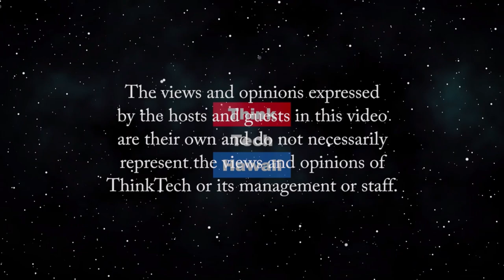How Covid has affected Chaminade University (Community Matters)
Every University has its Challenges.  The host for this episode is Jay Fidell.  The guest for this episode is Helen Turner.

Helen Turner of Chaminade University will help us understand how Covid has affected Chaminade; the students, the faculty, the programs and also the fundraising, among other things.